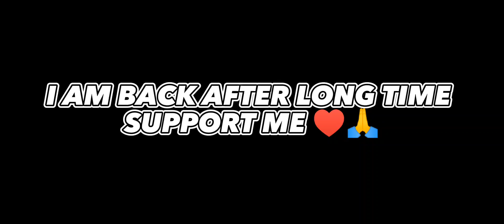BITCH I'M BACK SIDHU MOOSE WALA || BGMI MONTAGE || 60 FPS GAMEPLAY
DEVICE : REALME 9 SE (8/128)
OLD DIVICE : RADMI NOT 5 PRO
CONTROL : 4 FINGER
EDITING : CAPCUT